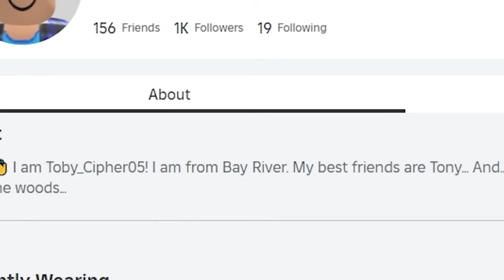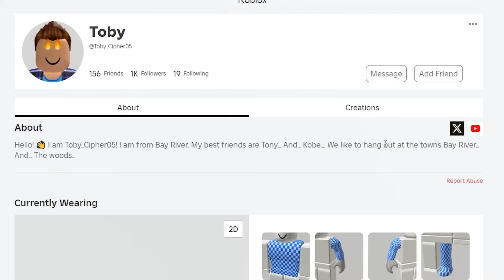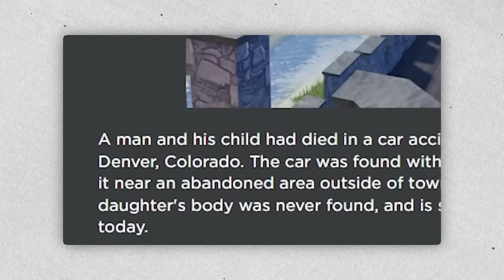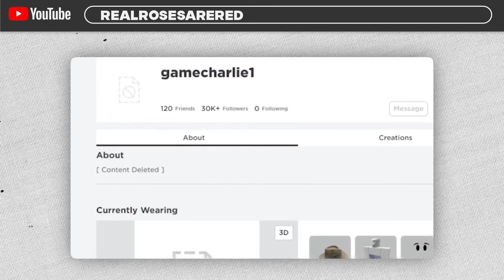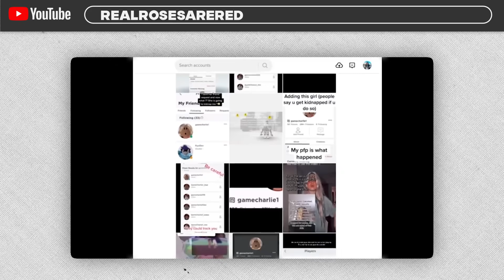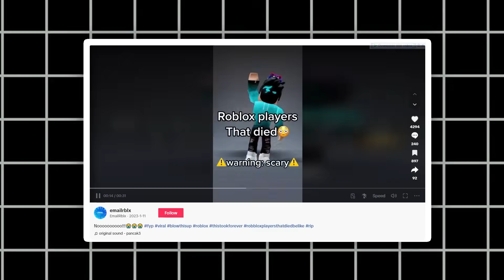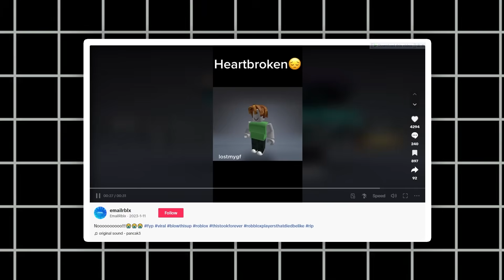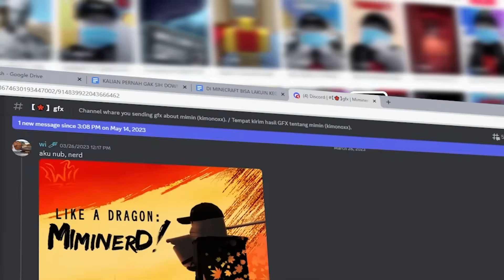COBAIN GAME ROBLOX YANG DIBUAT OLEH PLAYER YANG SUDAH MATI!!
SELASA : INFORMASI ROBLOX
JUMAT : CREEPYPASTA ROBLOX
MINGGU : EXPERIMENT/ALUR CERITA ROBLOX

The Taco Man